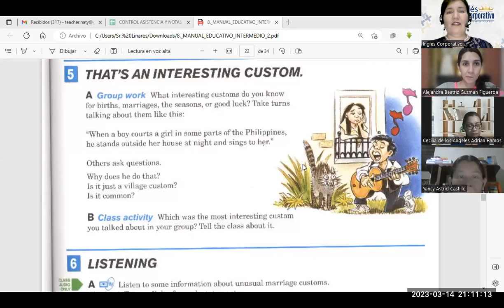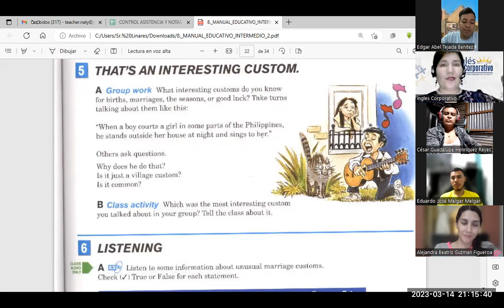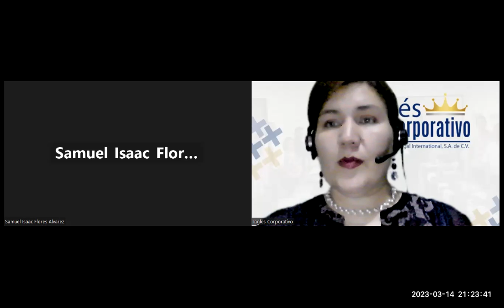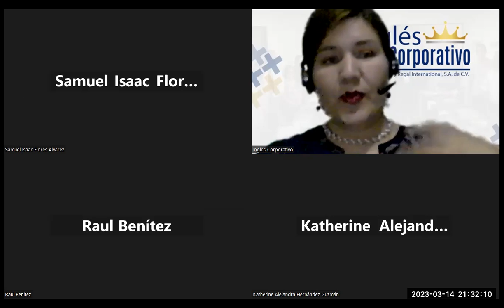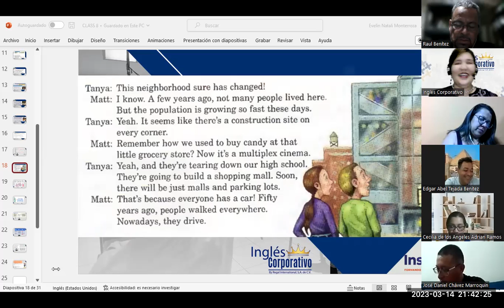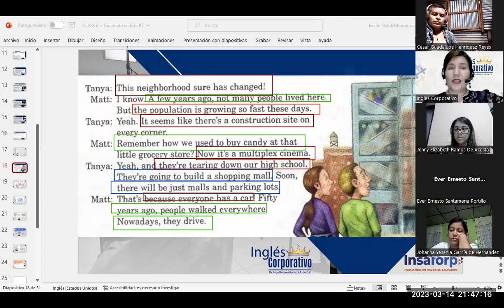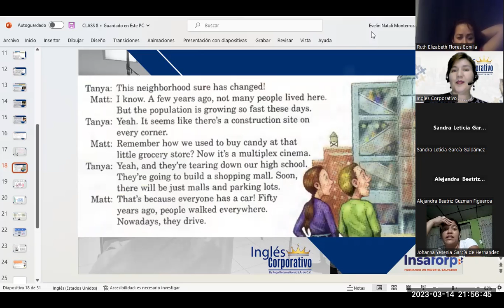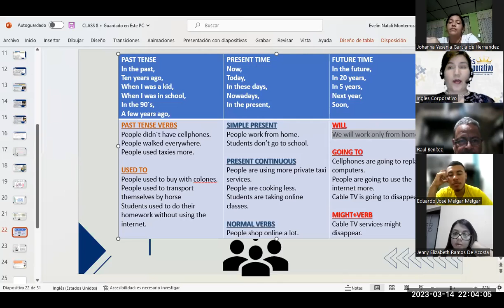SESIÓN 9-14/03/23-FI-REGA-133-Flores-Time Contrast